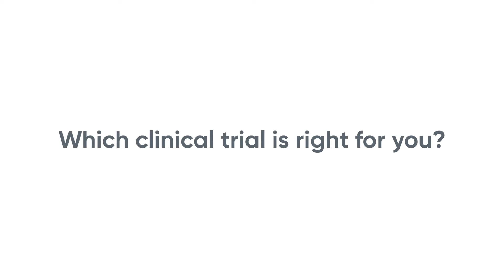Dr. Boolbol Q&A: Clinical Trials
Nuvance Health Let’s Talk Video Series – Susan K. Boolbol, MD, FACS discusses Clinical Trials.